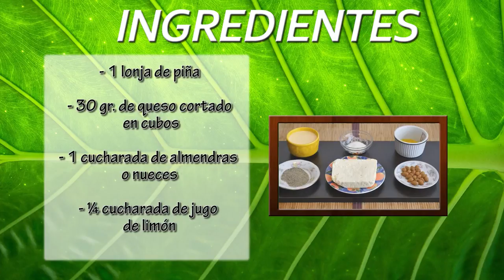Como Preparar Ensalada Tropical con Aderezo Agridulce- CocinaTv por Juan Gonzalo Angel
Hoy le traemos una deliciosa de ensalada tropical preparada con  lechuga y frutas frescas, servida con una vinagreta a base de mayonesa y crema de leche. La ensalada se sirve aparte de la vinagreta para que se sirvan a gusto.

Esta ensalada sirve para acompañar diferentes platos gourmet.